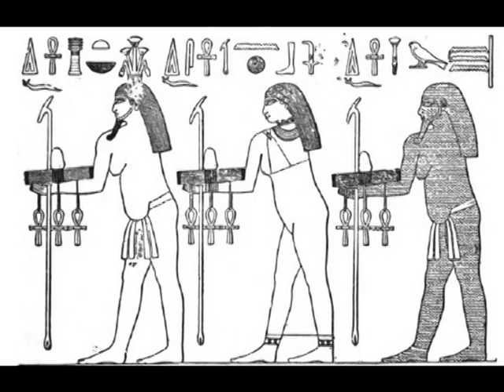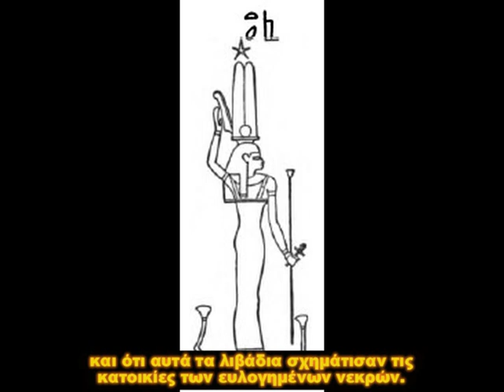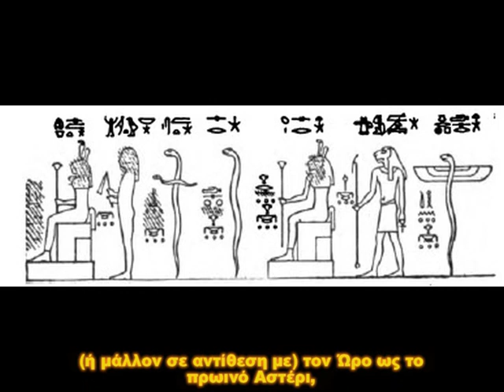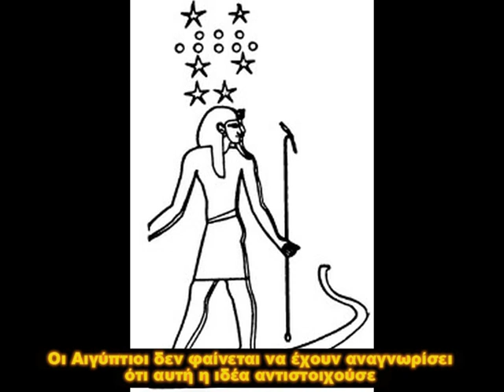ΜΥΘΟΛΟΓΙΑ ΤΩΝ ΦΥΛΩΝ: ΑΙΓΥΠΤΟΣ–ΙΝΔΟΚΙΝΑ ΜΕΡΟΣ B-2 – MYTHOLOGY OF RACES EGYPT AND INDOCHINA. PART Β-2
ΝΕΟ ΒΙΝΤΕΟ ΜΕ ΤΙΤΛΟ: ΜΥΘΟΛΟΓΙΑ ΤΩΝ ΦΥΛΩΝ: ΑΙΓΥΠΤΟΣ – ΙΝΔΟΚΙΝΑ ΜΕΡΟΣ B-2 (3Ο βιντεο) – MYTHOLOGY OF RACES  EGYPT AND INDOCHINA. PART Β-2 (3nd VIDEO). ΣΤΑ ΑΓΓΛΙΚΑ ΜΕ ΕΛΛΗΝΙΚΟΥΣ ΥΠΟΤΙΤΛΟΥΣ.  (IN ENGLISH WITH GREEK SUBTITLES) Η ΣΕΙΡΑ ΘΑ ΟΛΟΚΛΗΡΩΘΕΙ ΣΕ ΕΞΗ ΒΙΝΤΕΟ (THERE ARE 6  PARTS)